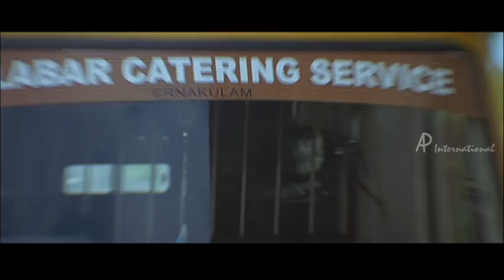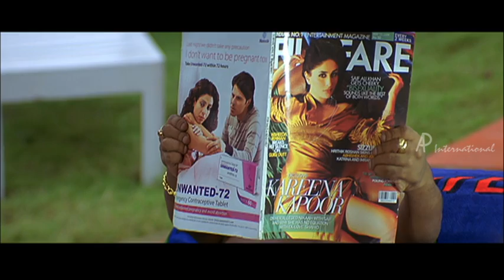My Big Father Movie Comedy Scenes | Jayaram| Guinnees Pakru | Innocent | Salim Kumar | Jagathy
My Big Father Malayalam Movie features Jayaram, Guinness Pakru and Kanika. Directed by Mahesh P Sreenivasan, produced by P A Sebastian, music by Alex Paul. My Big Father movie also features Innocent, Salim Kumar, Jagathi Sreekumar, Baburaj, Suraj Venjaramoodu, Devan among others.

Star Cast: Jayaram, Guinness Pakru, Kanika, Innocent, Salim Kumar, Jagathi Sreekumar, Baburaj, Suraj Venjaramoodu, Devan
Directed by: Mahesh P Sreenivasan
Produced by: P A Sebastian
Cinematography: Vipin Mohan
Edited by: Raja Mohammad